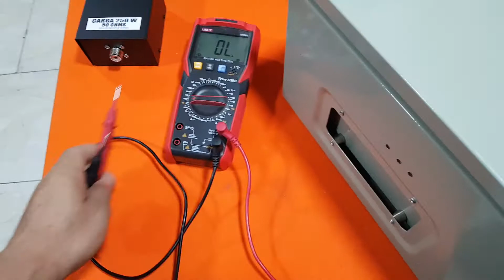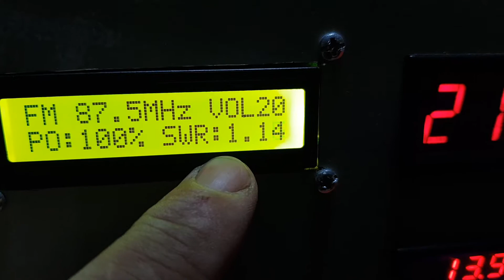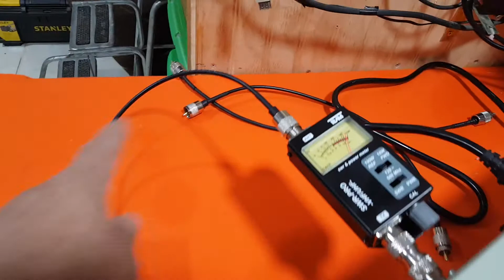PRUEBA DE CARGA FANTASMA 250 WATTS